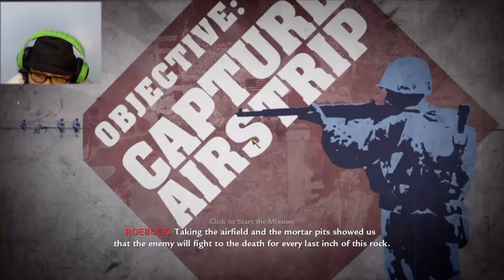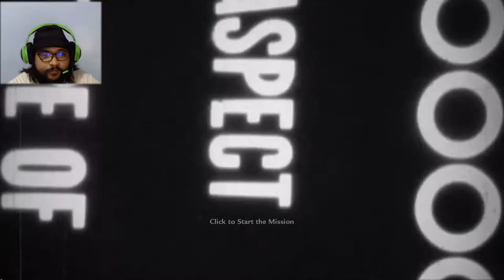BORIS IN DA HAWS! - Call of Duty: World at War - Part 2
Call of Duty World at War Campaign Walkthrough -  This series will include the full game and full story of Call of Duty World at war from beginning to end. All characters and cutscenes. COD WAW Full review and impressions till this day. Call of Duty WAW is a sequel to the 2020 Black Ops Cold War

The story begins on Makin Island on August 17, 1942. American Marine Private C. Miller watches the torture and execution of his team, and is about to be executed himself before being rescued by another squad of Marines, led by Corporal Roebuck and Sergeant Tom Sullivan. They assault the Japanese on the island, replicating the Makin Island raid. The Battle of Peleliu is then replicated. After breaking through the Japanese lines on the Peleliu beach, Miller destroys two Type 97 Chi-Ha tanks with rocket strikes, allowing the American tanks to advance. At the end of the mission, Sullivan is killed by a Japanese officer with a katana. Roebuck is promoted to Sergeant and he and his squad make their way through the Peleliu swamps to launch an assault on a Japanese-held airfield to disable anti-aircraft guns. During the assault, Miller acquires a flamethrower to destroy a bunker and a bazooka to destroy the Chi-Has positioned at the airfield.

game videos.